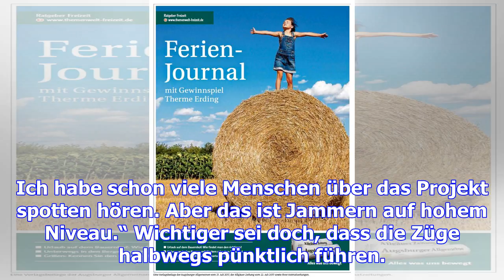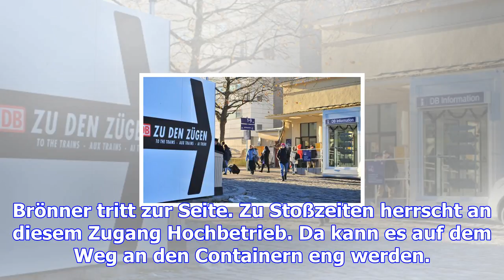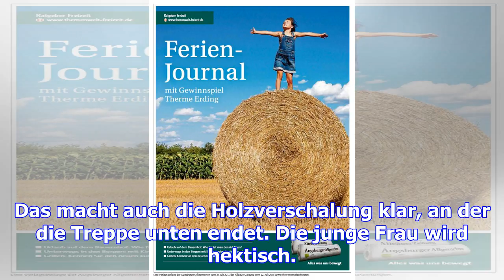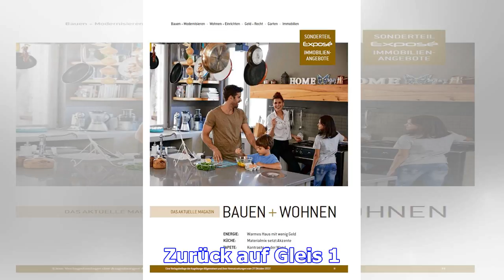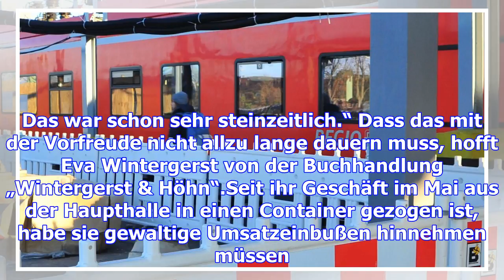Großbaustelle: so erleben reisende den alltag am hauptbahnhof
Ratlose Reisende, entspannte Pendler und Taxifahrer, die den Ärger abkriegen: Wie Bahnreisende den A...